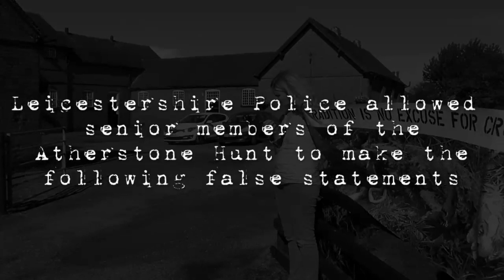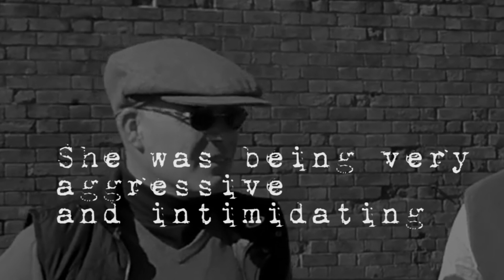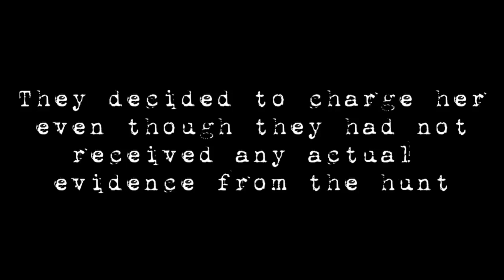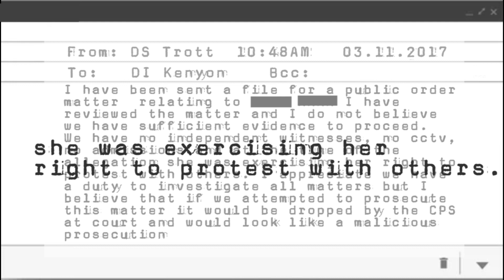Hunt Saboteur sues Leicestershire Police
𝗟𝗲𝗶𝗰𝗲𝘀𝘁𝗲𝗿𝘀𝗵𝗶𝗿𝗲 𝗣𝗼𝗹𝗶𝗰𝗲 𝗵𝗮𝘃𝗲 𝗽𝗮𝗶𝗱 𝗮𝗻 𝗼𝘂𝘁 𝗼𝗳 𝗰𝗼𝘂𝗿𝘁 𝘀𝗲𝘁𝘁𝗹𝗲𝗺𝗲𝗻𝘁 𝘁𝗼 𝗮 𝗺𝗲𝗺𝗯𝗲𝗿 𝗼𝗳 𝗪𝗲𝘀𝘁 𝗠𝗶𝗱𝗹𝗮𝗻𝗱𝘀 𝗛𝘂𝗻𝘁 𝗦𝗮𝗯𝗼𝘁𝗲𝘂𝗿𝘀 𝗮𝗳𝘁𝗲𝗿 𝘁𝗵𝗲𝘆 𝘄𝗲𝗿𝗲 𝘀𝘂𝗲𝗱 𝗳𝗼𝗿 𝗠𝗮𝗹𝗶𝗰𝗶𝗼𝘂𝘀 𝗣𝗿𝗼𝘀𝗲𝗰𝘂𝘁𝗶𝗼𝗻.

Leicestershire Police decided to settle out of court rather than fight an unwinnable civil court case where they were accused of institutional bias favoring fox hunts over hunt saboteurs. The case was brought against them after they charged a member of West Midlands Hunt Saboteurs with three counts of causing harassment, alarm or distress under Section 4 and 5 of the Public Order Act based purely on lies told by members of the Atherstone Hunt.

In August 2017 members of West Midlands Hunt Saboteurs held a peaceful demonstration outside the kennels of the Atherstone Hunt to protest their hound racing event at the kennels.

Three members of the Atherstone Hunt made false allegations to Leicestershire Police claiming a member of West Mids Sabs had sworn at them and threatened them.

Despite no video evidence, no independent witnesses and just the word of the three hunt members, Leicestershire Police charged the saboteur with three counts of causing harassment, alarm or distress under Section 4 and 5 of the Public Order Act

The Saboteur was found not guilty after video footage completely disproved their allegations.

When summing up the magistrates said the three hunt members where not credible witnesses and had changed their evidence halfway through once they realised there was video footage

After the trial the three hunt members were reported for perverting the course of justice. Leicestershire Police refused to investigate.

𝗠𝗮𝗹𝗶𝗰𝗶𝗼𝘂𝘀 𝗣𝗿𝗼𝘀𝗲𝗰𝘂𝘁𝗶𝗼𝗻

Internal police emails show that the officer investigating the allegations emailed the head of Leicestershire Police’s hunt operation, stating that the investigation should be dropped due to no evidence and no independent witnesses. He also warned that charging the saboteur could be seen as a malicious prosecution. The head of hunting operations, a Detective inspector, emailed back saying members of West Midlands Hunt Saboteurs needed to be taught a lesson and that Leicestershire Police should take a gamble and use it as a test case.

𝗘𝗺𝗮𝗶𝗹 𝗳𝗿𝗼𝗺 𝗗𝗦 𝗧𝗿𝗼𝘁𝘁 𝘁𝗼 𝗗𝗖𝗜 𝗞𝗲𝗻𝘆𝗼𝗻
 ‘𝗜 𝗵𝗮𝘃𝗲 𝗯𝗲𝗲𝗻 𝘀𝗲𝗻𝘁 𝗮 𝗳𝗶𝗹𝗲 𝗳𝗼𝗿 𝗮 𝗣𝘂𝗯𝗹𝗶𝗰 𝗢𝗿𝗱𝗲𝗿 𝗺𝗮𝘁𝘁𝗲𝗿 𝗿𝗲𝗹𝗮𝘁𝗶𝗻𝗴 𝘁𝗼 𝗫𝗫𝗫𝗫𝗫𝗫 𝗫𝗫𝗫𝗫𝗫 𝗜 𝗵𝗮𝘃𝗲 𝗿𝗲𝘃𝗶𝗲𝘄𝗲𝗱 𝘁𝗵𝗲 𝗺𝗮𝘁𝘁𝗲𝗿 𝗮𝗻𝗱 𝗜 𝗱𝗼 𝗻𝗼𝘁 𝗯𝗲𝗹𝗶𝗲𝘃𝗲 𝘄𝗲 𝗵𝗮𝘃𝗲 𝘀𝘂𝗳𝗳𝗶𝗰𝗶𝗲𝗻𝘁 𝗲𝘃𝗶𝗱𝗲𝗻𝗰𝗲 𝘁𝗼 𝗽𝗿𝗼𝗰𝗲𝗲𝗱. 𝗪𝗲 𝗵𝗮𝘃𝗲 𝗻𝗼 𝗶𝗻𝗱𝗲𝗽𝗲𝗻𝗱𝗲𝗻𝘁 𝘄𝗶𝘁𝗻𝗲𝘀𝘀𝗲𝘀, 𝗻𝗼 𝗰𝗰𝘁𝘃, 𝗻𝗼 𝗮𝗱𝗺𝗶𝘀𝘀𝗶𝗼𝗻𝘀 𝗮𝗻𝗱 𝗮𝘁 𝘁𝗵𝗲 𝘁𝗶𝗺𝗲 𝗼𝗳 𝘁𝗵𝗲 𝗮𝗹𝗹𝗲𝗴𝗮𝘁𝗶𝗼𝗻 𝘀𝗵𝗲 𝘄𝗮𝘀 𝗲𝘅𝗲𝗿𝗰𝗶𝘀𝗶𝗻𝗴 𝗵𝗲𝗿 𝗿𝗶𝗴𝗵𝘁 𝘁𝗼 𝗽𝗿𝗼𝘁𝗲𝘀𝘁 𝘄𝗶𝘁𝗵 𝗼𝘁𝗵𝗲𝗿𝘀. 𝗜 𝗮𝗽𝗽𝗿𝗲𝗰𝗶𝗮𝘁𝗲 𝘄𝗲 𝗵𝗮𝘃𝗲 𝗮 𝗱𝘂𝘁𝘆 𝘁𝗼 𝗶𝗻𝘃𝗲𝘀𝘁𝗶𝗴𝗮𝘁𝗲 𝗮𝗹𝗹 𝗺𝗮𝘁𝘁𝗲𝗿𝘀 𝗯𝘂𝘁 𝗜 𝗯𝗲𝗹𝗶𝗲𝘃𝗲 𝘁𝗵𝗮𝘁 𝗶𝗳 𝘄𝗲 𝗮𝘁𝘁𝗲𝗺𝗽𝘁𝗲𝗱 𝘁𝗼 𝗽𝗿𝗼𝘀𝗲𝗰𝘂𝘁𝗲 𝘁𝗵𝗶𝘀 𝗺𝗮𝘁𝘁𝗲𝗿 𝗶𝘁 𝘄𝗼𝘂𝗹𝗱 𝗯𝗲 𝗱𝗿𝗼𝗽𝗽𝗲𝗱 𝗯𝘆 𝘁𝗵𝗲 𝗖𝗣𝗦 𝗮𝘁 𝗰𝗼𝘂𝗿𝘁 𝗮𝗻𝗱 𝘄𝗼𝘂𝗹𝗱 𝗹𝗼𝗼𝗸 𝗹𝗶𝗸𝗲 𝗮 𝗺𝗮𝗹𝗶𝗰𝗶𝗼𝘂𝘀 𝗽𝗿𝗼𝘀𝗲𝗰𝘂𝘁𝗶𝗼𝗻.

𝗘𝗺𝗮𝗶𝗹 𝗳𝗿𝗼𝗺 𝗗𝗖𝗜 𝗞𝗲𝗻𝘆𝗼𝗻 𝘁𝗼 𝗗𝗖 𝗧𝗿𝗼𝘁𝘁
𝗠𝗮𝘁𝘁, 𝗜 𝗮𝗺 𝗮𝘄𝗮𝗿𝗲 𝗼𝗳 𝘁𝗵𝗲 𝗰𝗮𝘀𝗲 𝗮𝗻𝗱 𝗵𝗮𝘃𝗲 𝗯𝗲𝗲𝗻 𝗺𝗼𝗻𝗶𝘁𝗼𝗿𝗶𝗻𝗴 𝘁𝗵𝗲 𝗽𝗿𝗼𝗴𝗿𝗲𝘀𝘀. 𝗜 𝘂𝗻𝗱𝗲𝗿𝘀𝘁𝗮𝗻𝗱 𝗲𝘃𝗲𝗿𝘆𝘁𝗵𝗶𝗻𝗴 𝘆𝗼𝘂 𝘀𝗮𝘆 𝗮𝗻𝗱 𝘁𝗮𝗸𝗲 𝘁𝗵𝗮𝘁 𝗼𝗻 𝗯𝗼𝗮𝗿𝗱. 𝗜 𝘁𝗵𝗶𝗻𝗸 𝗵𝗮𝗱 𝗫𝗫𝗫𝗫 𝗫𝗫𝗫 𝗮𝘁𝘁𝗲𝗻𝗱𝗲𝗱 𝗮𝗻𝗱 𝗴𝗶𝘃𝗲𝗻 𝗵𝗲𝗿 𝗮𝗰𝗰𝗼𝘂𝗻𝘁, 𝘄𝗲 𝗰𝗼𝘂𝗹𝗱 𝗵𝗮𝘃𝗲 𝗯𝗲𝘁𝘁𝗲𝗿 𝗮𝘀𝘀𝗲𝘀𝘀𝗲𝗱 𝗮𝗻𝗱 𝗮𝗴𝗿𝗲𝗲 𝘄𝗲 𝗰𝗼𝘂𝗹𝗱 𝗵𝗮𝘃𝗲 𝗺𝗮𝗱𝗲 𝘁𝗵𝗲 𝗱𝗲𝗰𝗶𝘀𝗶𝗼𝗻. 𝗪𝗵𝗮𝘁 𝗜 𝗱𝗼𝗻’𝘁 𝘄𝗮𝗻𝘁 𝗶𝘀 𝗫𝗫𝗫𝗫 𝗫𝗫𝗫𝗫 𝗮𝗻𝗱 𝗵𝗲𝗿 𝗮𝘀𝘀𝗼𝗰𝗶𝗮𝘁𝗲𝘀 𝘁𝗼 𝘁𝗵𝗶𝗻𝗸 𝘁𝗵𝗮𝘁 𝘄𝗵𝗲𝗻 𝘄𝗲 𝗱𝗼𝗻’𝘁 𝗵𝗮𝘃𝗲 𝘀𝘂𝗳𝗳𝗶𝗰𝗶𝗲𝗻𝘁 𝗴𝗿𝗼𝘂𝗻𝗱𝘀 𝘁𝗼 𝗮𝗿𝗿𝗲𝘀𝘁 𝘁𝗵𝗲𝘆 𝗰𝗮𝗻 𝗿𝗲𝗳𝘂𝘀𝗲 𝘃𝗼𝗹𝘂𝗻𝘁𝗮𝗿𝘆 𝗶𝗻𝘁𝗲𝗿𝘃𝗶𝗲𝘄𝘀 𝗮𝗻𝗱 𝘄𝗲 𝗷𝘂𝘀𝘁 𝗴𝗼 𝗮𝘄𝗮𝘆. 𝗧𝗵𝗲𝗿𝗲𝗳𝗼𝗿𝗲, 𝗹𝗲𝘁𝘀 𝘂𝘀𝗲 𝘁𝗵𝗶𝘀 𝗼𝗻𝗲 𝗮𝘀 𝗮 𝗯𝗶𝘁 𝗼𝗳 𝗮 𝘁𝗲𝘀𝘁 𝗰𝗮𝘀𝗲 𝗮𝗻𝗱 𝘀𝗲𝗲 𝘄𝗵𝗶𝗰𝗵 𝘄𝗮𝘆 𝗖𝗣𝗦 𝗴𝗼 𝘄𝗶𝘁𝗵 𝗶𝘁. 𝗥𝗲𝗴𝗮𝗿𝗱𝘀

The same senior police officer then emailed the Crown Prosecution Service (CPS) demanding to view the video evidence that had been submitted by the saboteur claiming he had a vested interest in the case. He made it clear to the CPS he was unhappy that the saboteurs' defence had submitted video evidence.  After this email the CPS then attempted to prevent the defence from showing the video in court. The court ruled that the footage could be shown which resulted in the saboteur being found not guilty on all counts.

A spokesperson for West Midlands Hunt Saboteurs Said
“We have been saying for a long time that Leicestershire Police’s Operation Blackthorn is institutionally biased and that it’s officers either have too many personal connections to their local fox hunts or have biased views against hunt saboteurs. The outcome of this civil case proves what we have been saying all along and shows that it goes all the way to the top of their hunting operation. The same saboteur has now successfully sued the police on four separate occasions.

With some of the payout going back into the group we can say that justice has been done and that Leicestershire Police are now partly funding the activities of a group which they tried to shut down.

Let this be a warning to any other police forces out there with connections to their local hunts and who think they can target hunt saboteurs as a way of protecting an illegal activity. We will fight you all the way and will expose your refusal to tackle this organised crime in the countryside ”